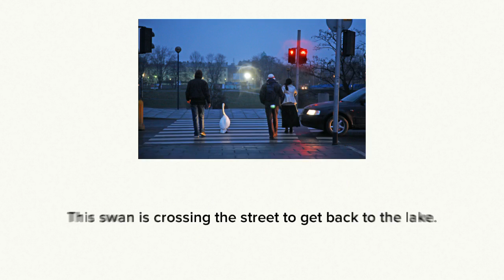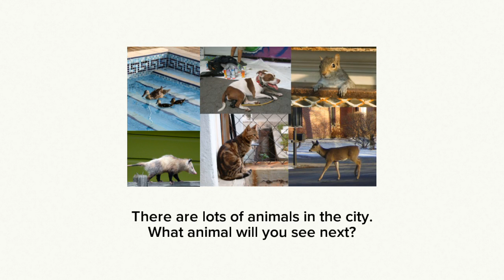Animals in the City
Photos by Flickr users Fernando de Sousa, “quiver,” Sarah Cartwright, Kara Allyson, “bolandrotor,” Stewart Butterfield, Szymon Kochanski, “Travis S,” “Yuzu”, “leftymgp”, “graham_alton”, “istolethetv”, “xdianicx,” and Mary Ann Enriquez.

Text by Elizabeth Kim.

Audio and video production by Meagen Farrell.